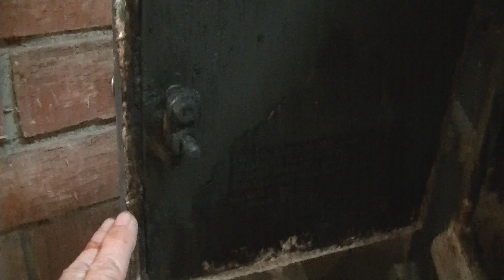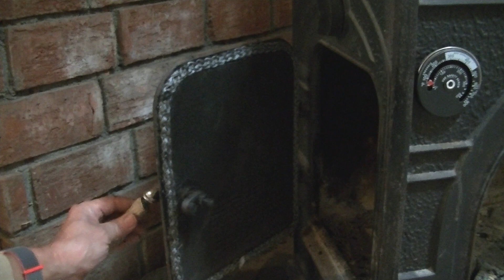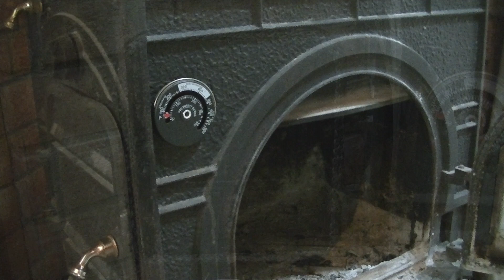薪ストーブのガスケット交換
耐火セメント：Amazon